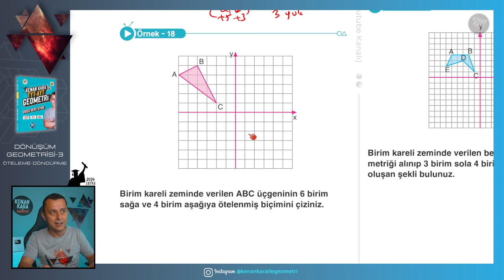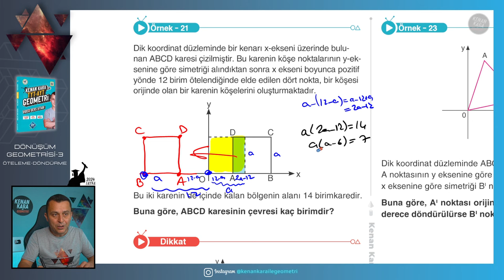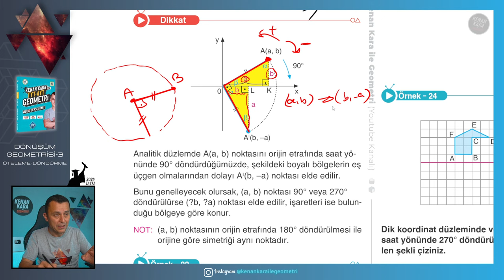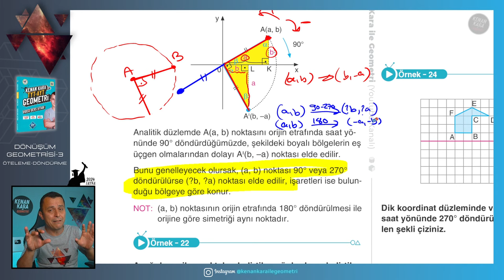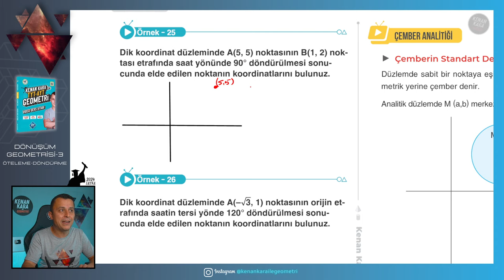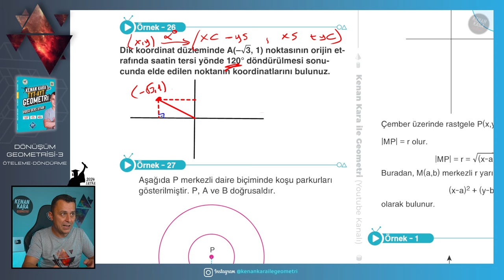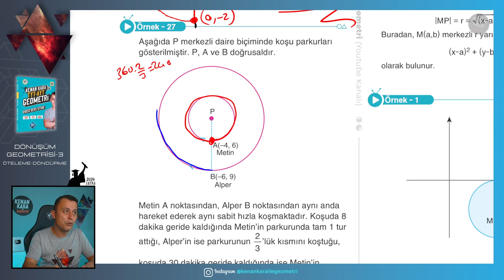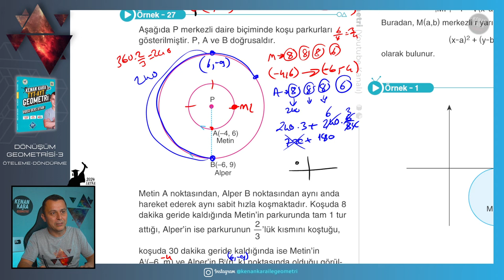Dönüşüm Geometrisi-3 | GEOMETRİ KONU ANLATIMI (2024 Tayfa) (TYT-AYT)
TYT-AYT Geometride Dönüşüm Geometrisi konusunun yeni nesil sorularla ayrıntılı şekilde anlatımı

📄Tanıtım ve İnceleme PDF: